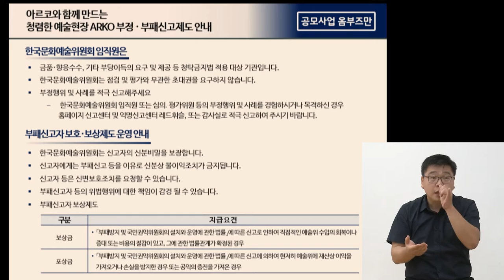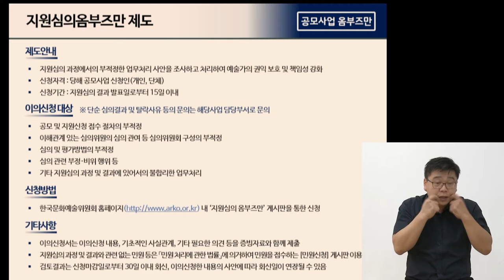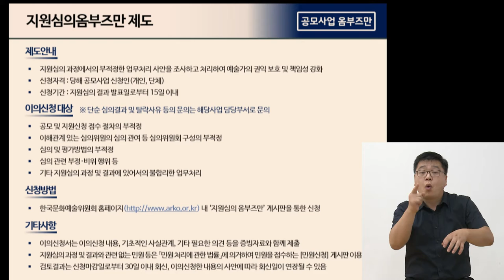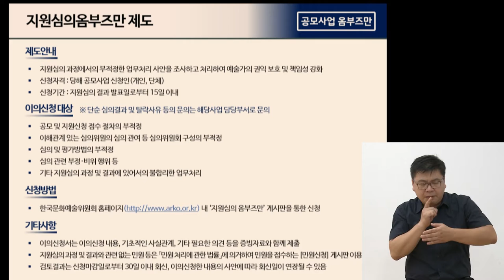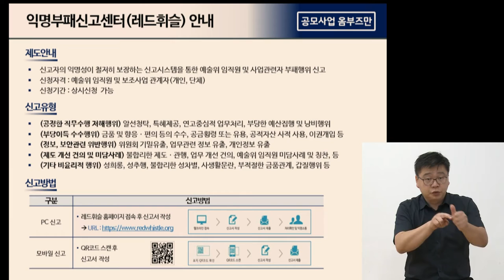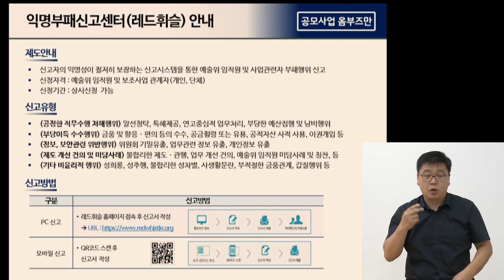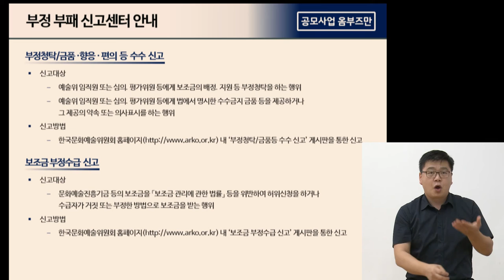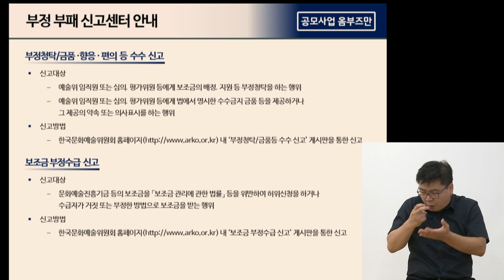2021년 문예진흥기금 공모사업 설명회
2021년 문예진흥기금 공모사업 설명회_옴부즈만제도